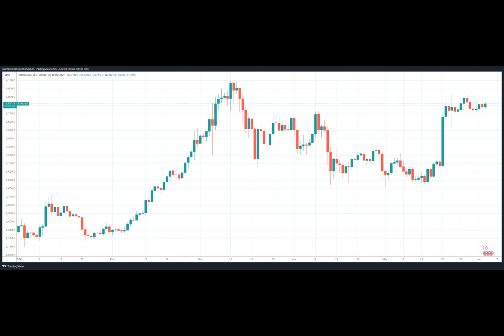Spot Ethereum ETF Approvals Signal Clearer Regulation and Increased Investor Interest: VanEck CEO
Have you ever wondered what might happen if Ethereum, the second largest cryptocurrency by market capitalization, finally got the green light from the US Securities and Exchange Commission to trade as a Spot Exchange Traded Fund? Michael Nadeau, a well-known crypto analyst at The DeFi Report, shares his thoughts on this intriguing possibility.